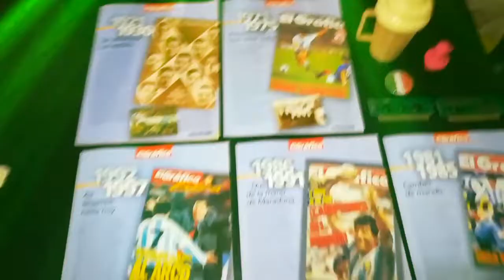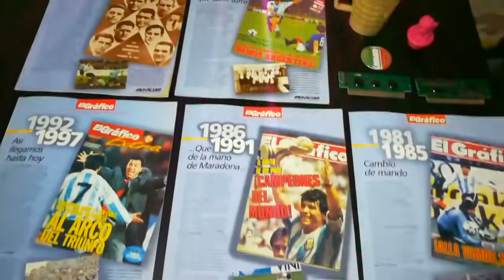seguimos sumando cositas nuevas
muchas gracias cesar por los regalos muy buenos 👏👏👏